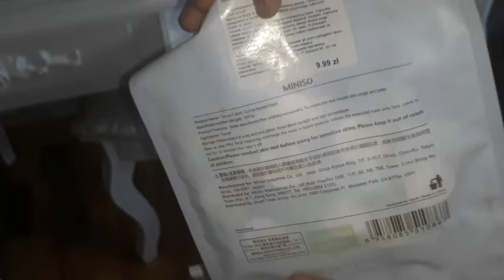Moja Toaletka (aktualizacja) // Maja 300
Hejka kochani witajcie na kanale Maja 300.
W dzisiejszym filmiku pokazuje wam aktualizację mojej toaletki!
Jeśli  taki filmik wam się spodobał to zostawcie łapkę w górę👍 i subskrypcję. Do zobaczenia  w następnym filmiku! Pa!
Mini Q&A
- Jak się nazywasz?
▪Maja
- ile masz lat?
▪ 13
- Skąd jesteś?
▪ z Łodzi
- Czym nazywasz?
▪ Samsung Galaxy J7 (2017)
- W jakim programie montujesz?